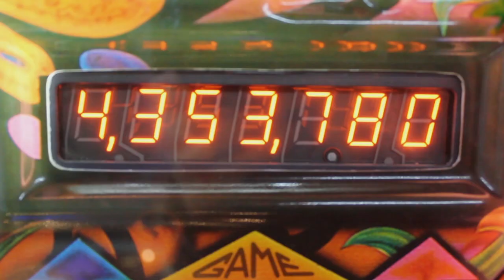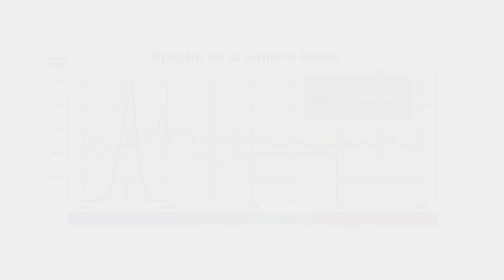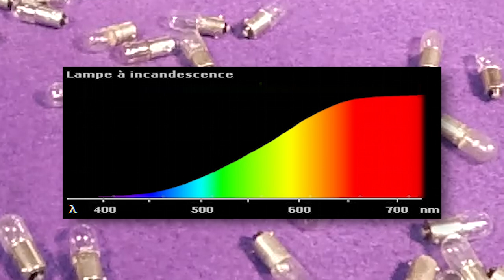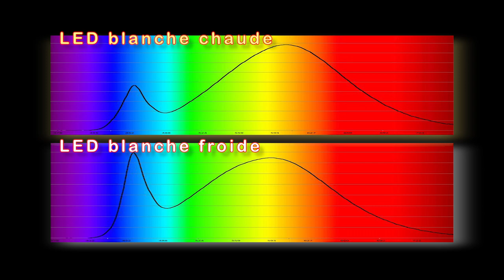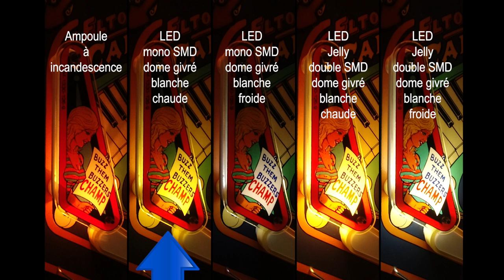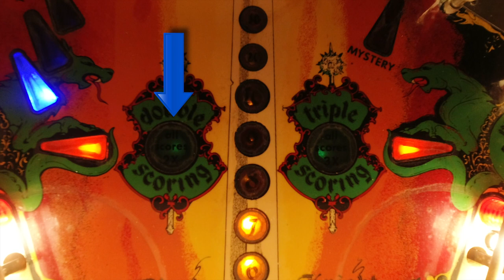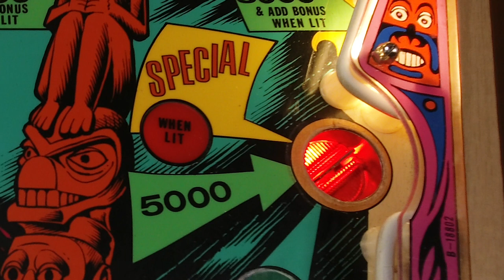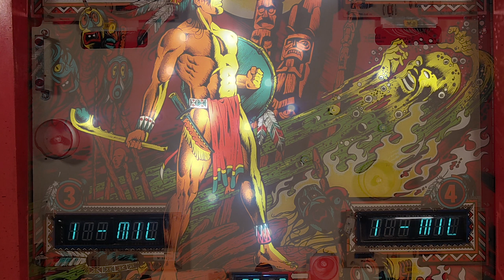Les LED pour flippers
*Les LED pour FLIPPERS - DOSSIER*

Index:
   0:00  Introduction
   0:35  Rappel théorique - Colorimétrie & lumière [Theoretical reminder - Colorimetry & light]
   4:18  LED froide / LED chaude [Cool LED / warm LED]
   6:33  Différents types de LED [Different types of LED]
   7:39  Comparaison d'éclairage [Lighting comparison]
   9:53  Problèmes techniques [Technical issues]
 12:07  Choix personnel [Personal choice]

Produit et réalisé par Pascal L.
Musique originale composée par Pascal L.